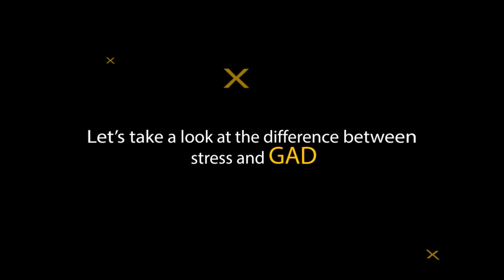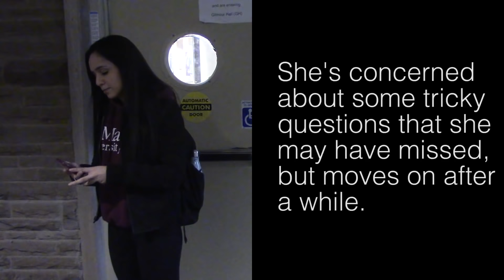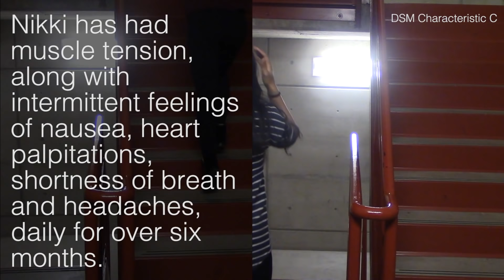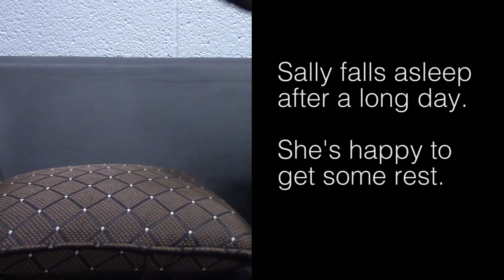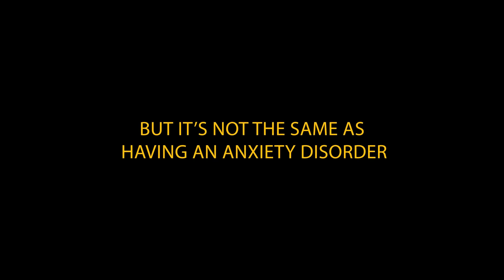Living with generalized anxiety disorder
Ever wondered what it’s like for someone with GAD to go about their day? Maybe you know someone with GAD, but do you really know what their thoughts and emotions are? If you don't have GAD, it can be hard to understand what it feels like. This video will take you through the inner thoughts of someone with this anxiety disorder, and then transition into causes, prevalence rates and treatment options.

This video was made by McMaster students Sandra Yousif, Hajer Nakua, Nimi Patel and Nivy Pattathil in collaboration with the McMaster Demystifying Medicine Program.

References:

Reynolds, C. R., & Kamphaus, R. W. (Eds.). (2003). Handbook of psychological and educational assessment of children: Personality, behavior, and context (Vol. 2). Guilford Press.

Section B - Anxiety disorders. (2015, November 27).

Anxiety Disorders Association of Canada. (n.d.). Retrieved March 02, 2018,

World Health Organization. (2017). Depression and other common mental disorders: global health estimates.

Kadam, U. T., Croft, P., McLeod, J., & Hutchinson, M. (2001). A qualitative study of patients' views on anxiety and depression. Br J Gen Pract, 51(466), 375-380.

Hjeltnes, A., Binder, P. E., Moltu, C., & Dundas, I. (2015). Facing the fear of failure: An explorative qualitative study of client experiences in a mindfulness-based stress reduction program for university students with academic evaluation anxiety. International journal of qualitative studies on health and well-being, 10(1), 27990.

Craske, M. G., Rapee, R. M., Jackel, L., & Barlow, D. H. (1989). Qualitative dimensions of worry in DSM-III-R generalized anxiety disorder subjects and nonanxious controls. Behaviour Research and Therapy, 27(4), 397-402.